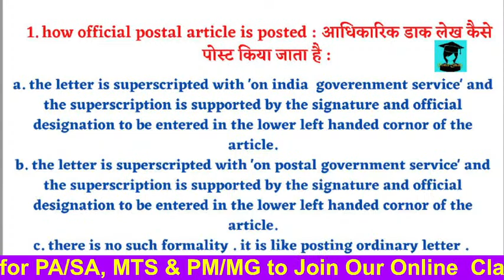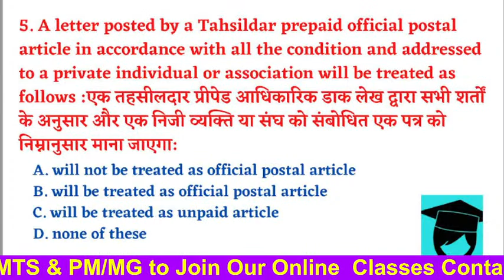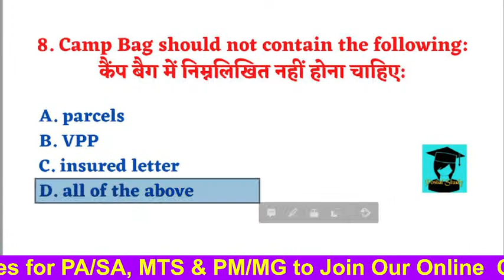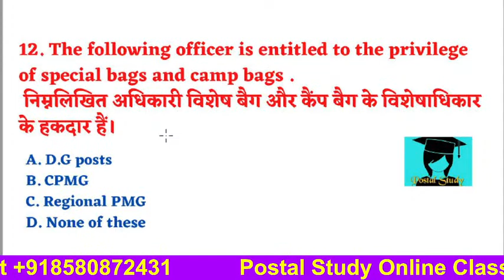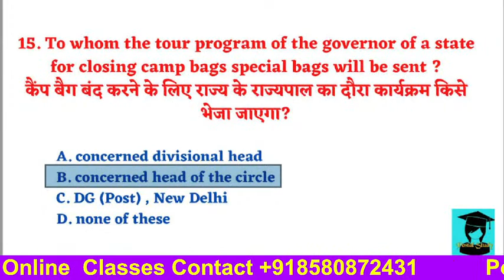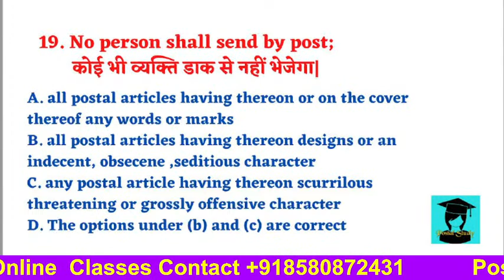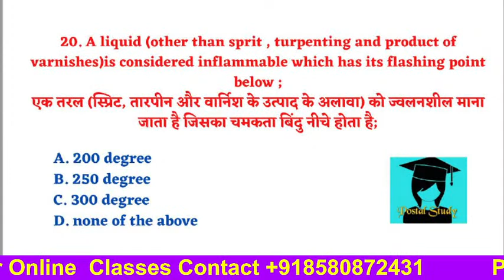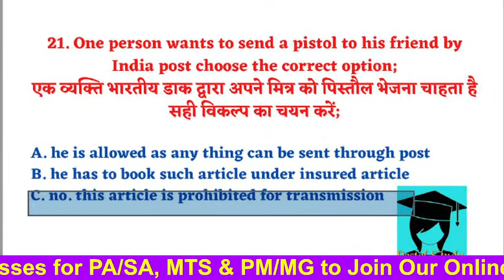🔴 Live ! Post office Guide Part - 1 ! Class #12 ! Best MCQs for your upcoming Exam ! Postal Study !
Hey Guys Welcome  Back to Postal Study ... Today we are Discuss Post office guide part - 1

postal Study
gds
gds to pa
postal
gds syllabus 2021
poatan mts ressult
franking machine india post
gds to mts
india post
postman mts
fanking machine
gds to postman
live class
live exam
post box
post office exam syllabus 2021
postal assistant prepration
postal exam guru
postman to pa exam question paper

postal study
GDStoPA
MTStoPA
Vikesh Sujaik
Sujaik
Postal Assistant
MTStoPostman
Postal Exam
mts_pa_postman
post_office_question
DOP Questions